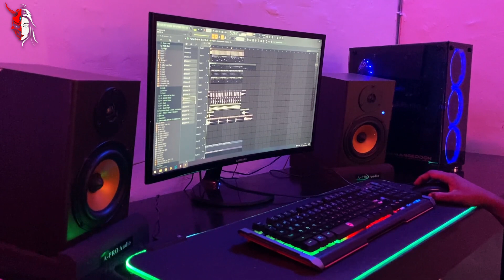DJ SIN PIJAMA BOOM BOOM REMIX VIRAL TIKTOK TERBARU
DJ SIN PIJAMA REMIX VIRAL TIKTOK TERBARU